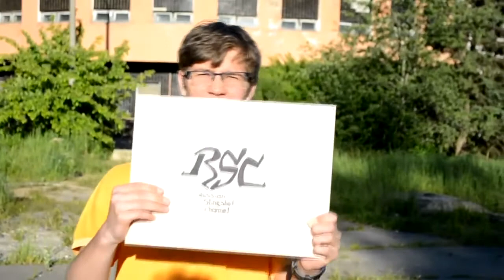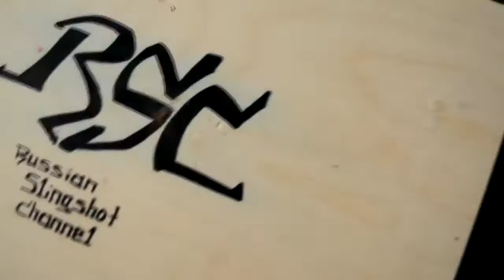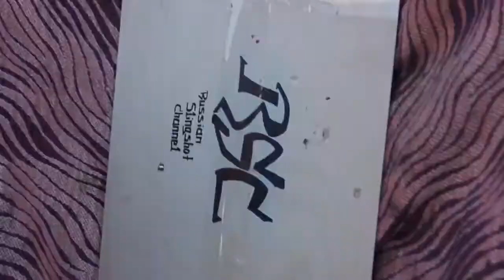Современная самодельная рогатка против древней. Выстрел на 40 метров !!!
В этом видео столкнутся две рогатки: древняя и современная! Пусть победит сильнейший!

1. Новинка, высокое качество,

2,Отлично подходит для отдыха на свежем воздухе.
3, стрельба с камнями, мраморами, paintball и т. Д.,

4,Специальный целевой эталонный дизайн, точная Рогатка

5,Улучшите точность стрельбы.

6,Прочное использование